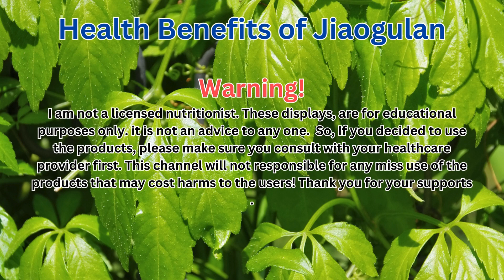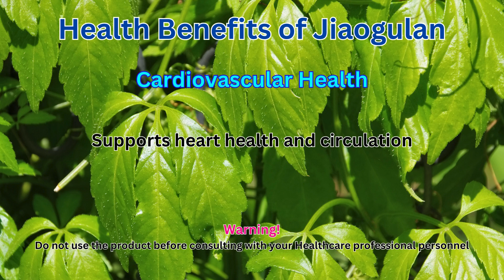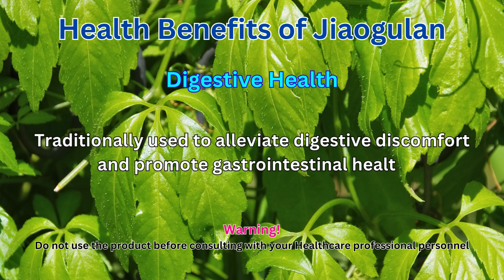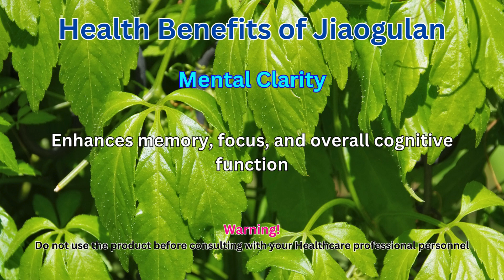Health Benefits of Jiaogulan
To find out more information about the products and its supplements,